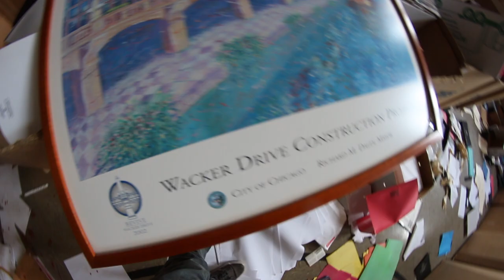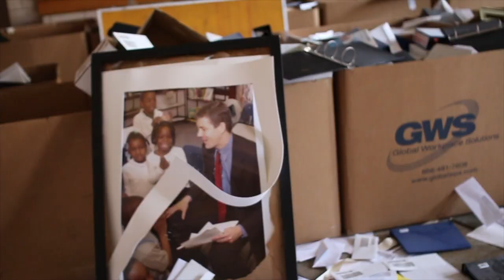EAZIE, Chicago Graffiti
Ft. Eazie One ISM Crew
Song: Qari & then Supa Bwe
Edited By: Visual Finesse